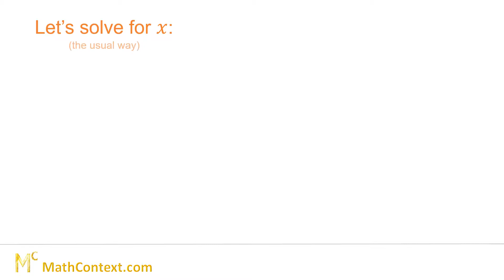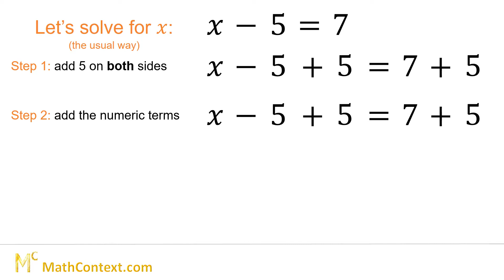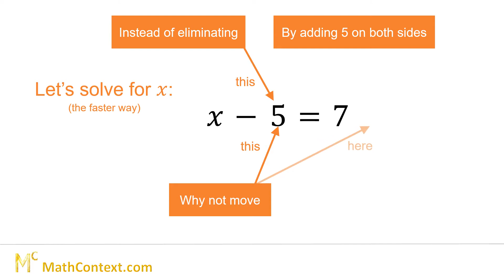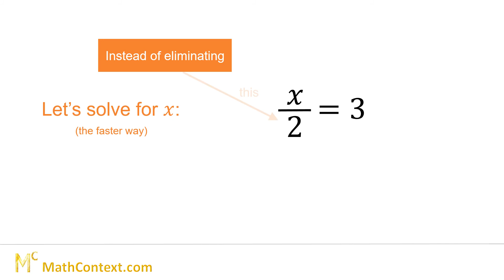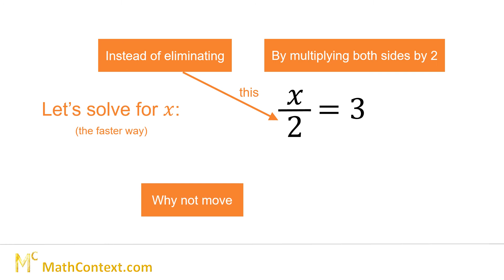Algebra - How to solve equations faster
This video will teach you few simple tricks so that you can solve equations faster. The way you are taught in school to solve equations is a correct way, but it is slow. Instead of adding or subtracing the same values on both sides of equations so that you keep the balance and isolate the variable, a faster way is to just move things around. This way, you will save a lot of time, avoid lots of writing and steps, and avoid the possibility of a mistake because of clutter.

Whether you are a beginner Algebra student and struggling with basic Algebra, or an advanced Algebra student, you will find the techniques interesting and benefit greatly. We hope that you will use these techniques and solve linear equations way faster. Enjoy watching.